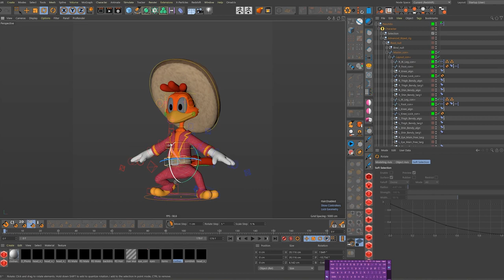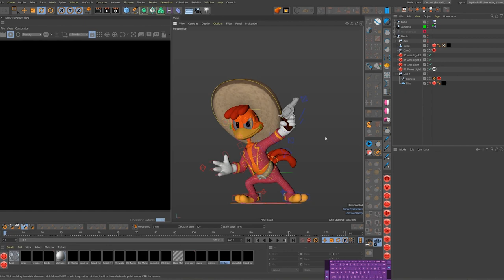Making of Panchito in 3D Computer Graphics - Cinema 4D, 3D Coat, Substance Painter, redshift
I recreated Panchito from Disney's "The Three Caballeros" in 3DCG, inspired by the way of stylization in "Wreck-It Ralph 2".